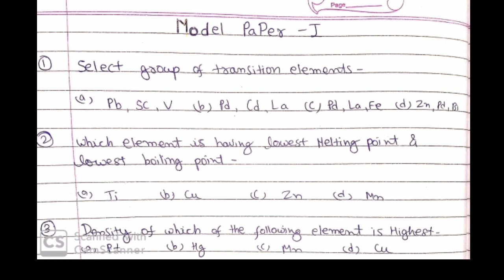jet important question | jet exam 2020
jet important question
jet exam 2020
jet exam